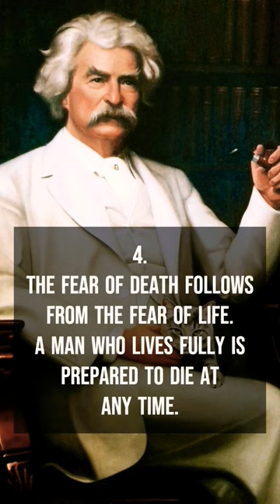5 Things Mark Twain said that changed the world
Samuel Langhorne Clemens, best known by his pen name Mark Twain, was an American writer, humorist, entrepreneur, publisher, and lecturer. He was praised as the "greatest humorist the United States has produced", and William Faulkner called him "the father of American literature".